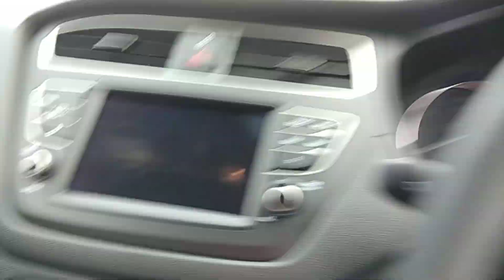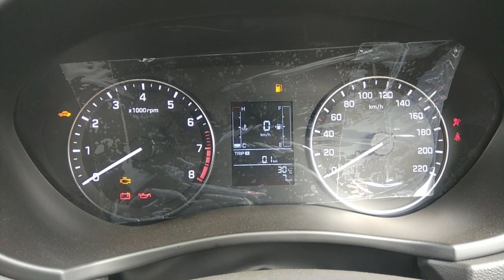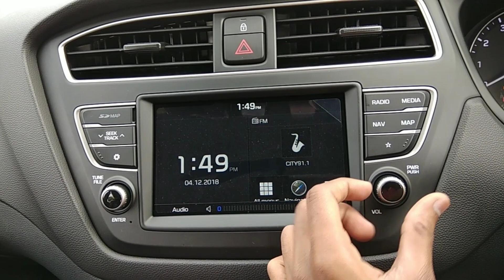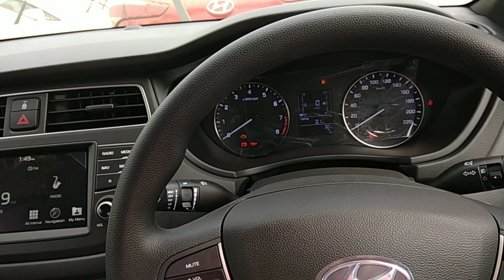Hyundai i20 Active S 2018 |Real Life Telugu Review.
Hyundai i20 Active S:

Car Exteriors Interior design Specifications Colours and Engine.

Active S On Road Price : Petrol - 9.13 Lac.
                                          : Diesel - 10.74 Lac.